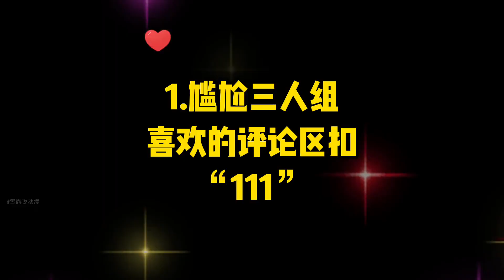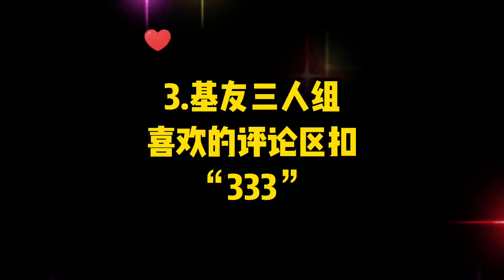盘点奥特曼中的三人超级组合，你们觉得哪个组合最厉害？